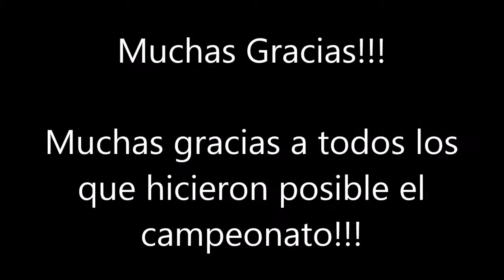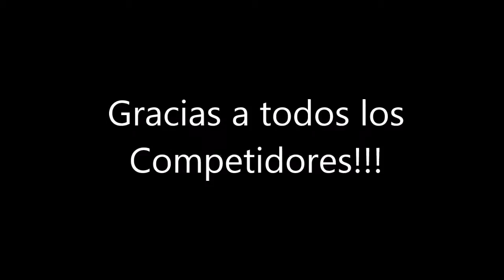Gracias a todos los que hicieron posible el Metropolitano 2015!!!